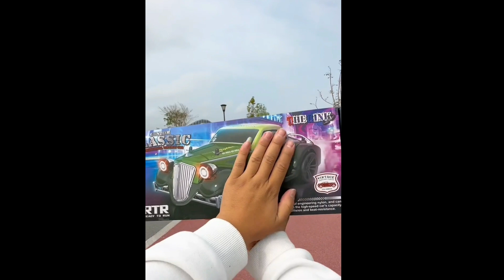Classic Vintage Remote control toy for kids | Luxuary Remote control car for kids | Antique car